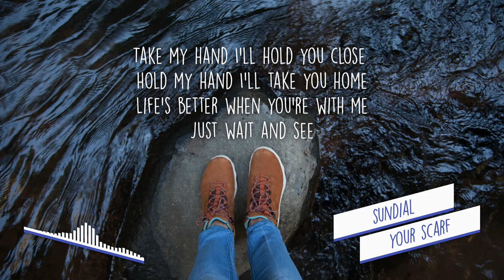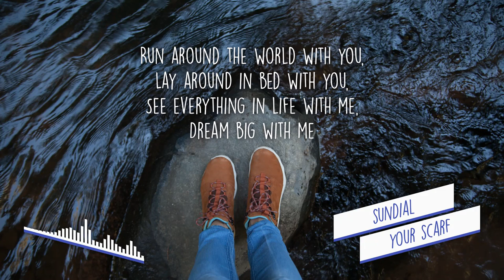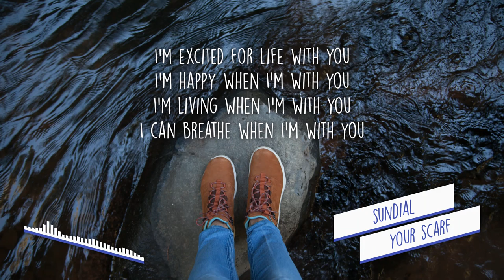[LYRICS] sundial - your scarf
LYRICS

I’m excited for life with you
I’m happy when I'm with you
I’m living when I’m with you
I can breathe when I’m with you

Take my hand I'll hold you close
Hold my hand I'll take you home
Life's better when you’re with me

I wanna run around with you
I wanna lay around with you
I wanna see heaven with you
I wanna to dream with you, I wanna

Run around the world with you,
Lay around in bed with you,
See everything in life with me,
Dream big with me